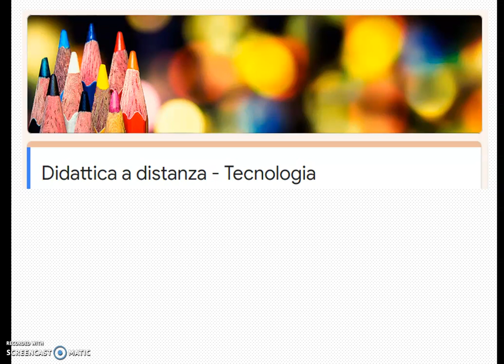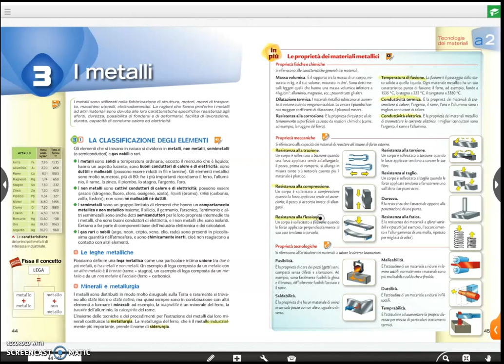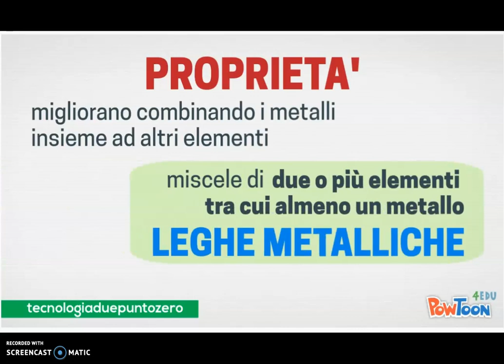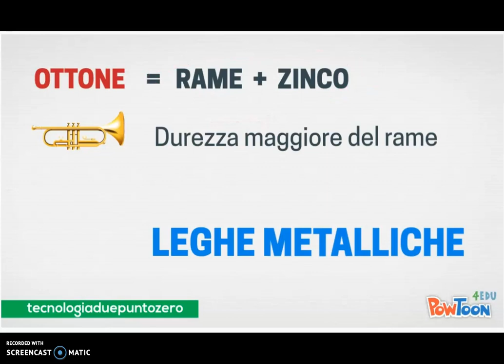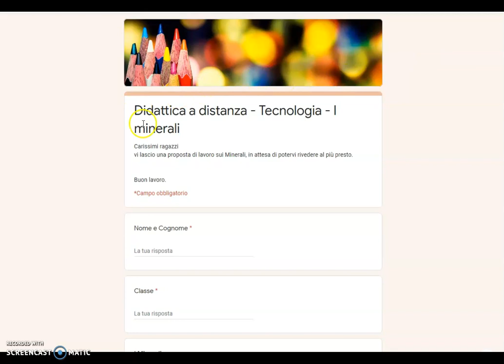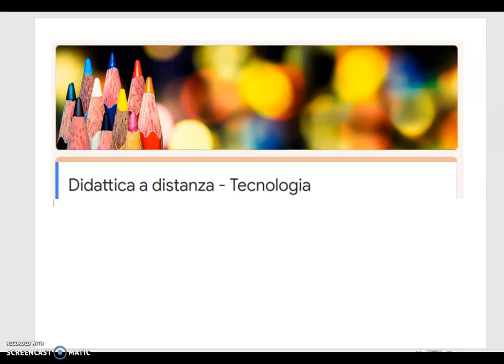Tecnologia - i metalli - didattica a distanza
prima media